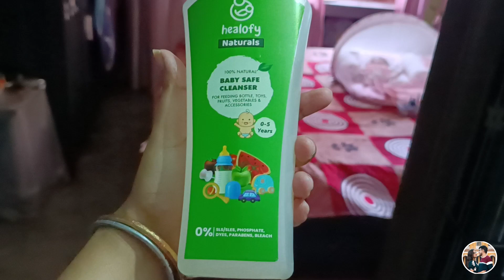কিছুটা ভয় সাথে অনেকটা বিশ্বাস নিয়ে আজ আমরা একা || @tendercouple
Tender Couple is a channel for daily vlogging, lifestyle, traveling, and review related.

Anisha Upadhyay Mukherjee and Deshapriya Mukherjee are a married couple. Staying in Kolkata, West Bengal.

Hi, friends we are Anisha and Deshapriya.we will try to entertain you all with our videos.  We share the Daily Lifestyle Vlog with you. You are everything to us so we show you what you want through videos that you enjoy. Whatever we do in this short life, we share it with you. These include life stories, cooking, going for a walk somewhere new, a new guest coming home, and movie reviews we share with you. Everyone will be well, stay healthy, stay safe and stay by our side. God bless you.